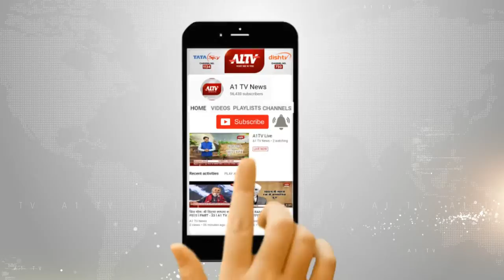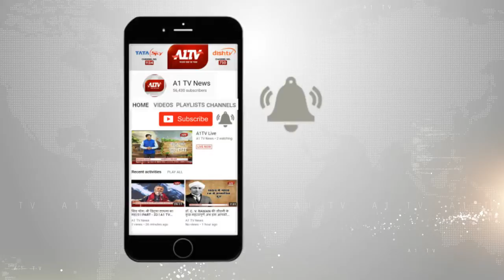भीषण गर्मी और लू का प्रकोप जारी, तापमान ने सभी पुराने रिकॉर्ड किए ध्वस्त | A1TV News